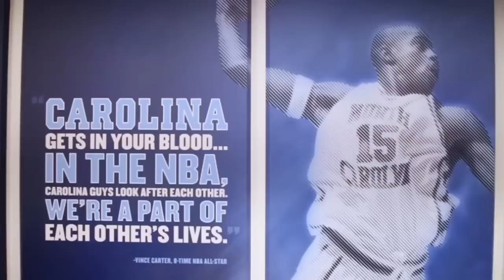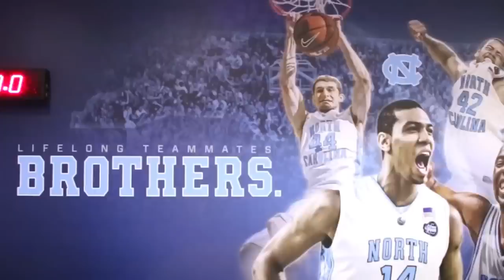Carolina Basketball: Rebooted Locker Room with Air Jordan Shoe Wall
Get an exclusive look at the newly renovated locker room complex with a shoe wall containing every Air Jordan (1-31) ever made.